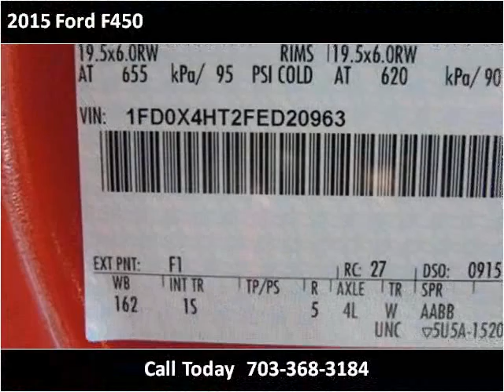2015 Ford F450 New Cars Manassas VA